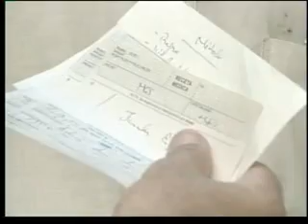24 marzo: Día Mundial Tuberculosis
La Asamblea General de la ONU proclamó el 24 de marzo como Día MUndial de la Tuberculosis, fecha en que se conoció la bacteria causante de la enfermedad